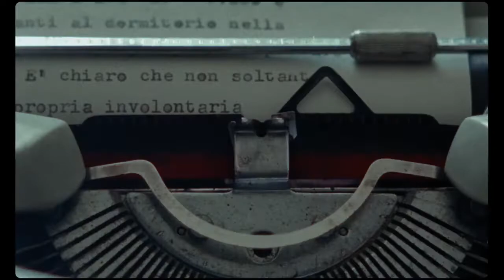MARTIN EDEN Trailer | TIFF 2020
A sailor tries to remake himself as a writer, in Pietro Marcello’s Jack London adaptation — a timeless story of class consciousness and failed ideals.

A passionate and enthralling narrative fresco in the tradition of the Italian classics, Martin Eden is sure to be a landmark film in Pietro Marcello’s already bright career. A captivating and unconventional adaptation of the 1909 novel by Jack London, Marcello’s film transposes the original story from California to an unidentified Italian port city, removing precise temporal cues to create an elegance rare in cinema today.

Initially a sailor, Martin (Luca Marinelli) is inspired to educate and reinvent himself as a writer following a chance encounter and romantic infatuation with the wealthy, sophisticated Elena (Jessica Cressy). As Martin develops and intensely pursues his new-found obsessions, both literary and social, he betrays those around him, denies his class consciousness, and rejects his humble origins, which gnaw at him from within.

An epic story of amour fou played out against an (a)historical backdrop of shifting values, Martin Eden is a cinephile’s dream. Shot on Super 16mm with echoes of Rossellini’s search for truth and Visconti’s nihilistic decadence, the film’s formal brilliance includes intermittent use of archival footage as a living, breathing, haunting pulse beneath the film’s celluloid surface. In the hands of Marcello, a largely independent and political filmmaker, this quintessential tale of an individual torn between ideals and ambitions becomes a clarion call in the face of today’s dogmatic posturing.

tiff.net/